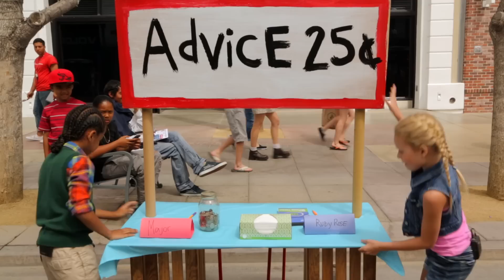Kid Advice - Episode 6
Expert advice givers, Jessica and Diego sell their much needed advice on the streets of Los Angeles to these adults. They discuss relationship advice, classroom antics, getting out of the friendzone, and more! What did you think of our wise hosts?